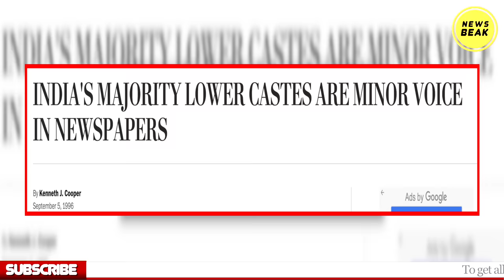जब Rahul Gandhi ने भरी प्रेस कॉन्फ्रेंस में ही पूछ डाला, ‘यहां कितने SC-ST, OBC पत्रकार हैं?’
UPI - newsbeak@yesbank